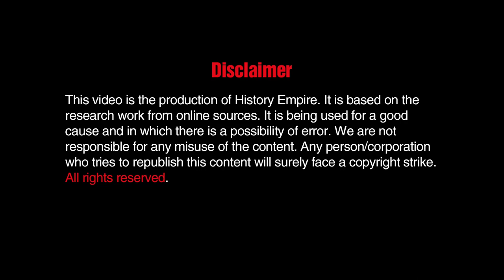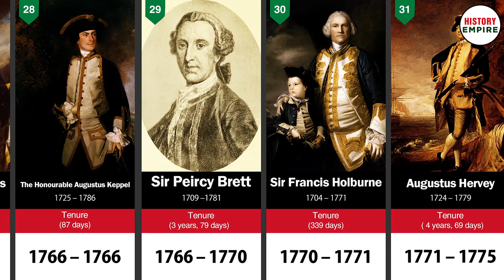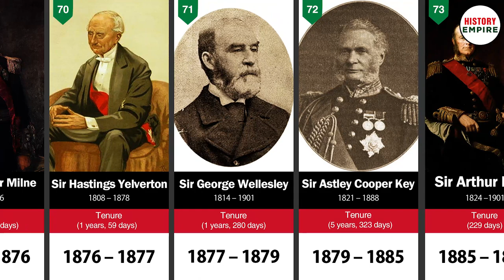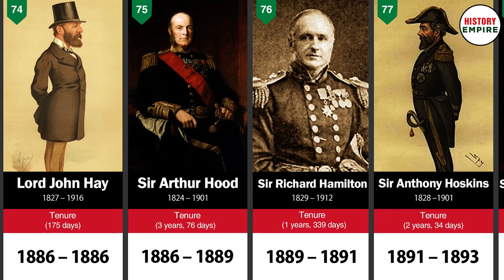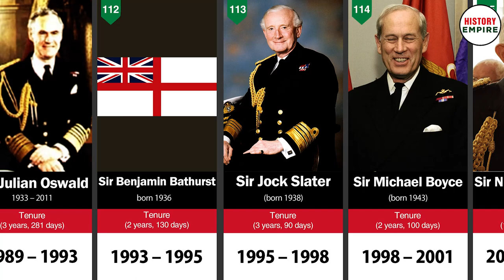Timeline of the British Navy Admirals